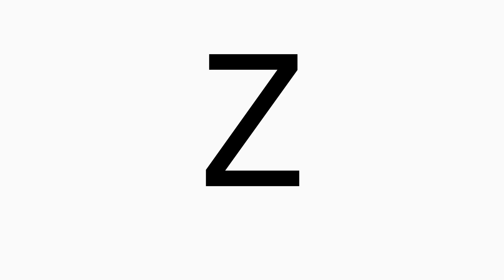How to Pronounce the Letter Z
How to Pronounce the Letter Z in English